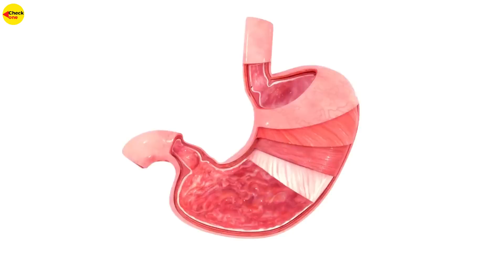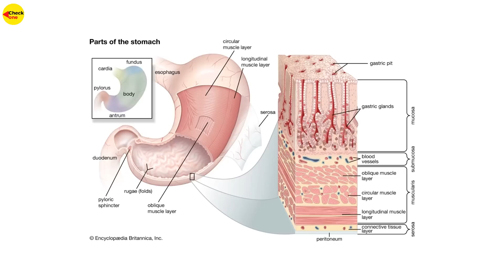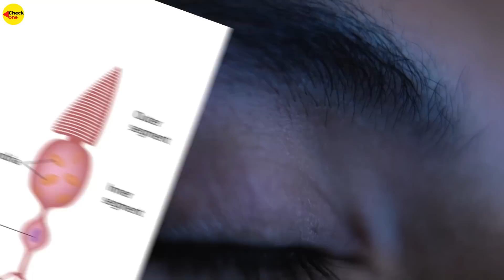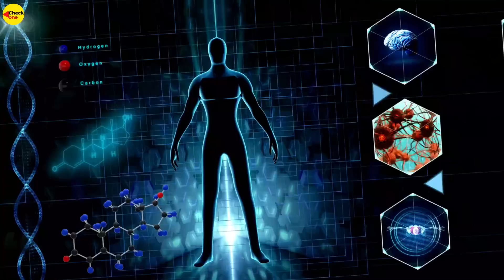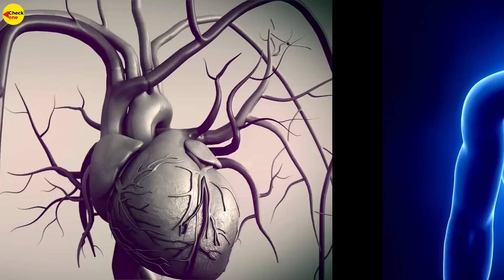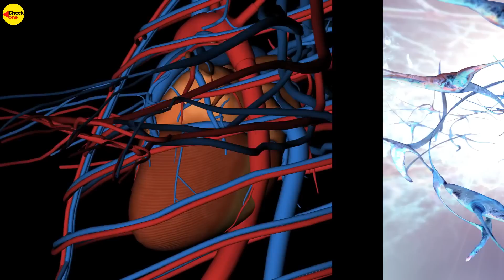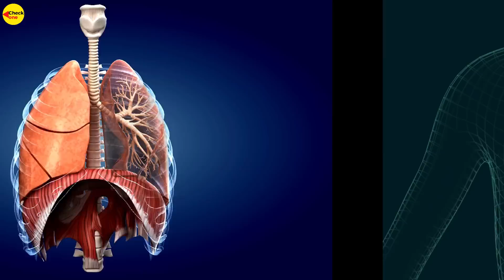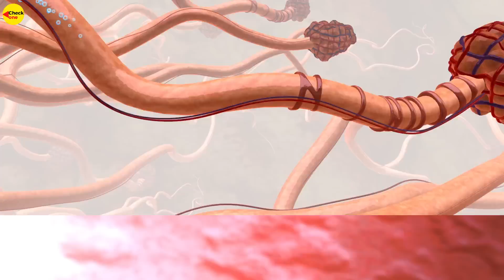7 Amazing Facts About the Human Body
Prepare to be amazed as we dive into the incredible world of the human body! In just 60 seconds, explore seven mind-blowing facts that will leave you in awe. From fascinating biological phenomena to unbelievable capabilities, our video is a whirlwind tour of what makes us uniquely human. Expand your knowledge and be ready to be astonished